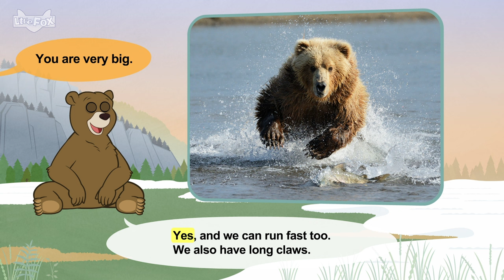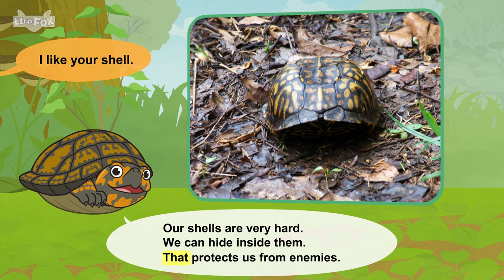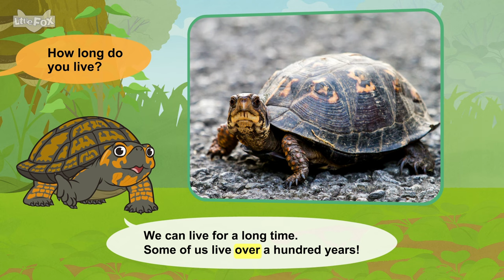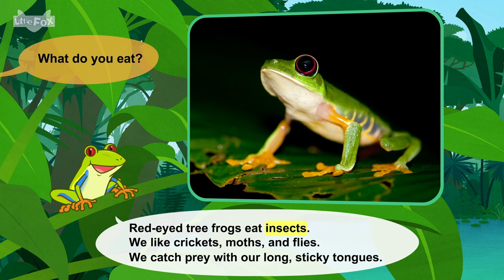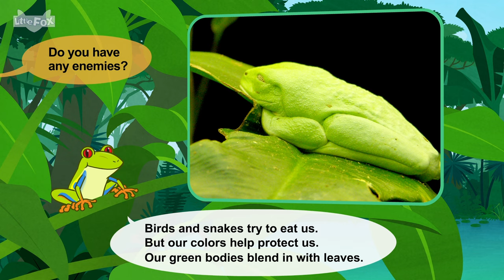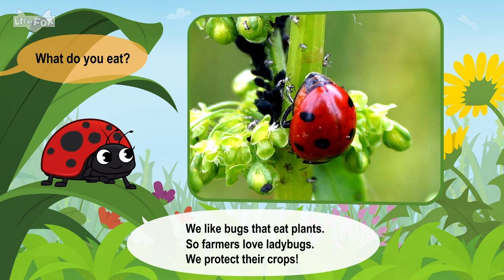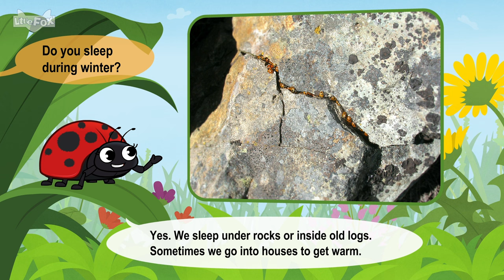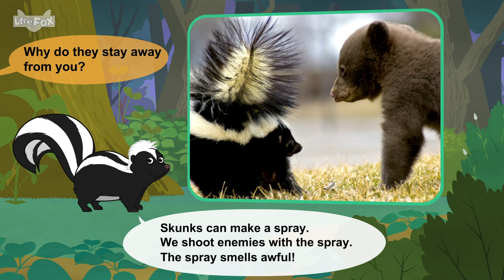Hibernating Animals | Bats, Skunks, Bears, Turtles, and More | Stories for Kindergarten